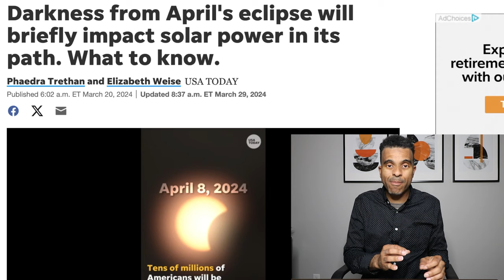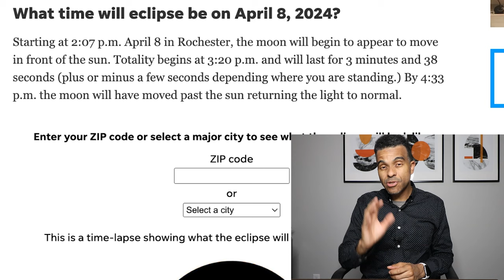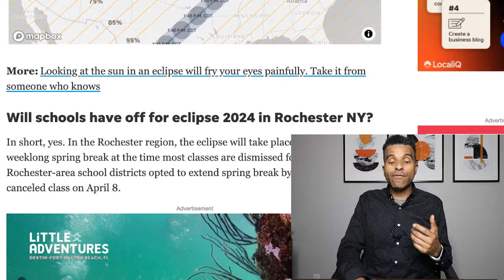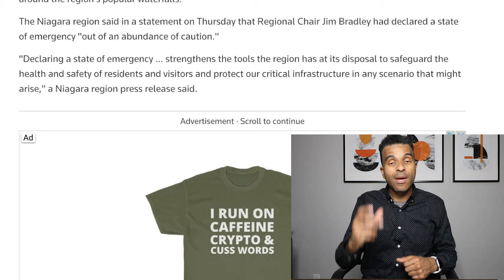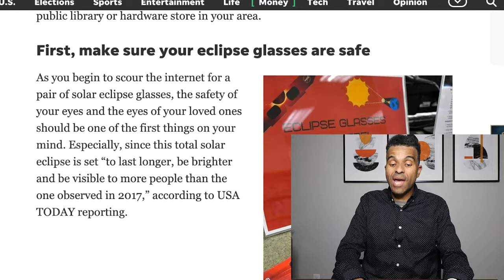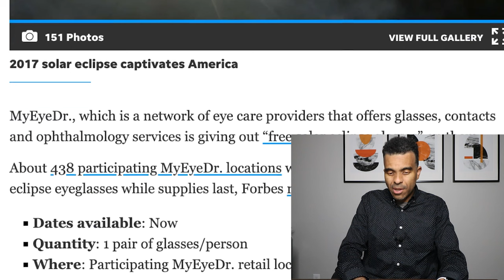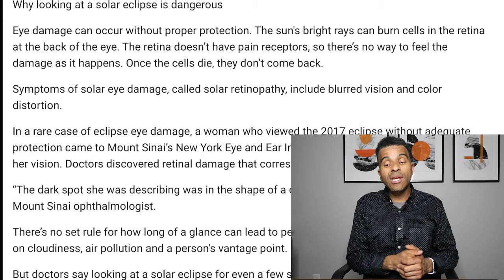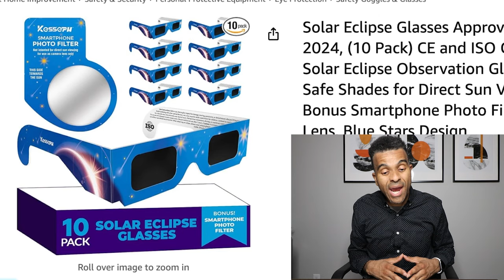WARNING! Americans need to prepare for April 8th (State of Emergency)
Warning State of Emergency Millions of Americans need to prepare for April 8th Solar Eclipse Its Jimmy its coming to Texas Niagara Falls Budget Bill

❤️ Link to Solar Eclipse Glasses (10)

❤️ Rechargeable Flashlight every family needs